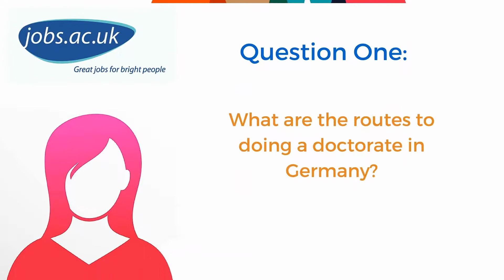What are the routes to doing a doctorate in Germany? - Q1